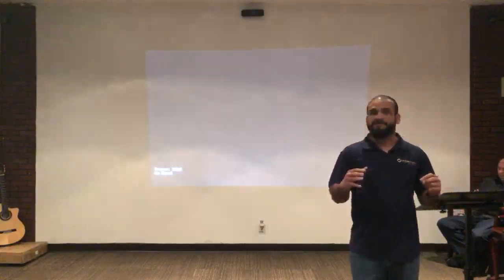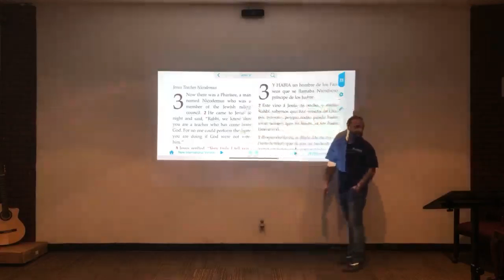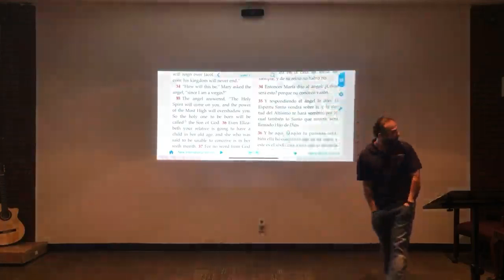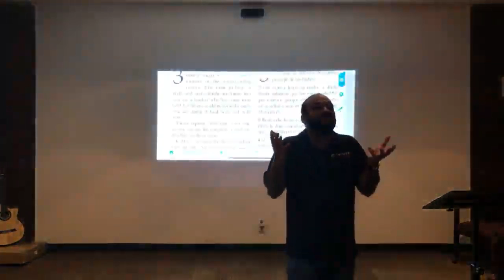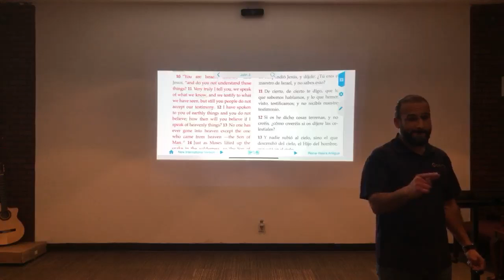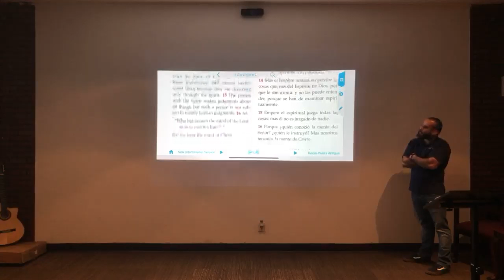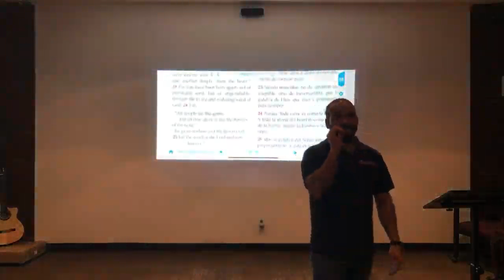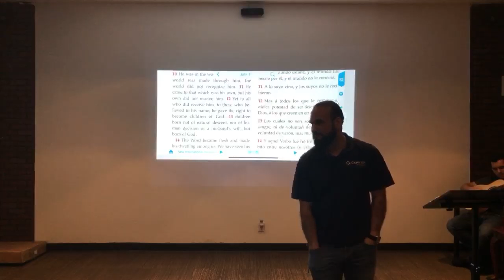Men’s bible study Rancho Cucamonga